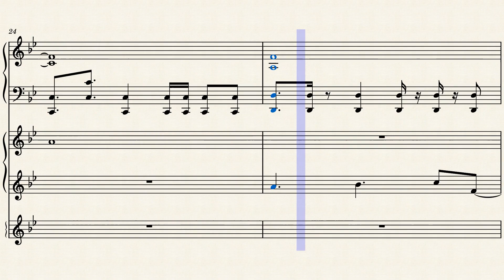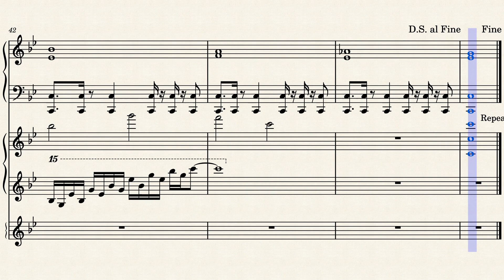/Crash Studios sheets: Egg Rocket Zone (3 Pianos)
A sheet I made a while back, I'm now getting a handle on musescore community, I honestly have no idea what I'm doing rn